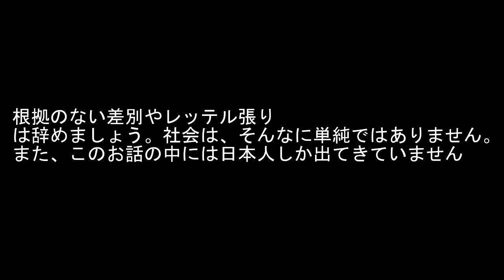【ロゴ盗作】KUNチャンネル！ロゴ決定！【ハセシンジデザイン】